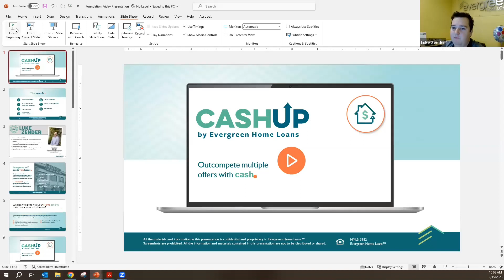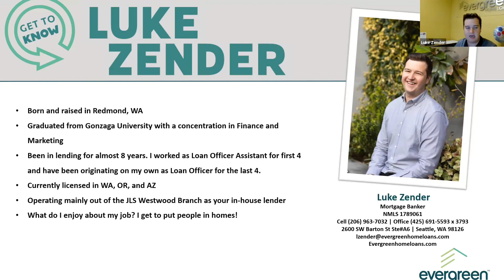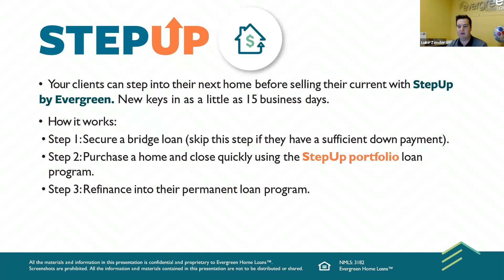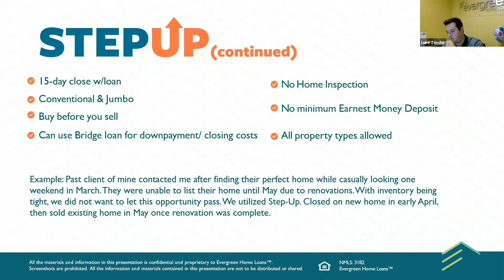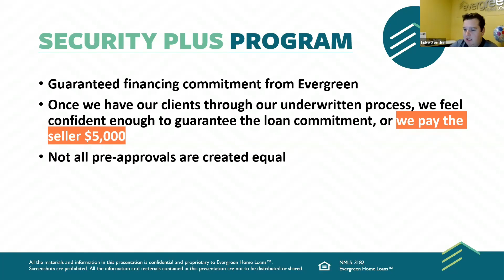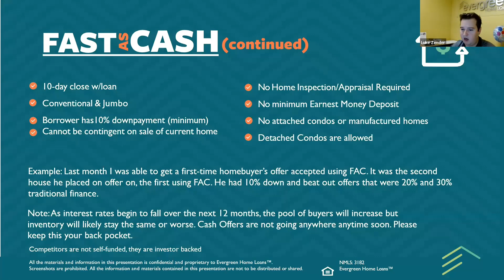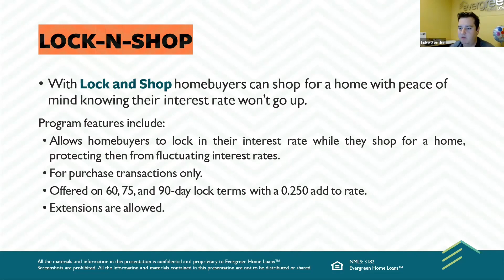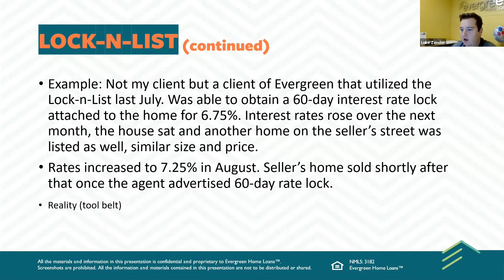How to Compete with All Cash Buyers in a Sellers Market | Foundation Friday with Luke Zender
Welcome to another awesome episode of Foundation Fridays, your go-to series from The Madrona Group. Today, we're diving headfirst into the wild world of real estate with our easygoing host, Luke Zender, from Evergreen Home Loans.

Taking on All-Cash Buyers Like a Pro

Imagine this: a hot seller's market, all-cash buyers left and right. Can you really compete and land that dream home? You betcha! In this episode, we're your trusty sidekick on this exciting adventure.

Unveiling the Secrets to Success

With Luke Zender by your side, we're spilling the beans on how to beat all-cash buyers. It's not just about the green; it's about smart moves and savvy strategies that even the playing field.

In this enlightening episode, you can look forward to:

✅ Insider Scoop: Luke Zender lifts the curtain on all-cash buyers, sharing juicy insights into what makes 'em tick and how they play the game.

✅ Killer Tactics: We're dishing out proven tactics that'll boost your confidence and give you a fighting chance, even in a seller's market jam-packed with all-cash offers.

✅ Real-Life Stories: Dive into real-life tales and case studies, arming yourself with practical knowledge for your own house-hunting adventure.

✅ Empowerment Galore: You'll leave with the know-how and swagger to handle the challenges of a seller's market, making your offer shine.

By the time this episode wraps, you'll have a toolkit bursting with strategies and know-how to go toe-to-toe with all-cash buyers in the real estate arena.

Don't miss this enlightening experience that can transform your approach to real estate. Tune in to this episode of Foundation Fridays, hosted by Luke Zender, and let's crack the code on conquering all-cash buyers!